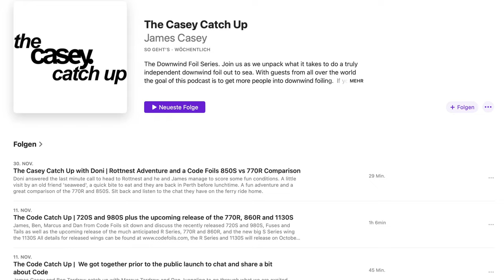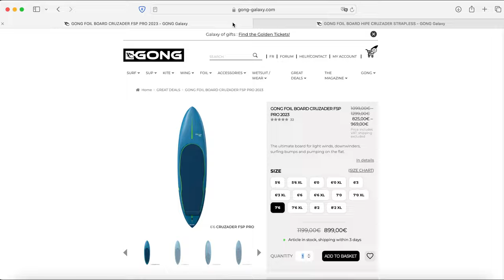Thinking about Downwinding on Lakes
I am dreaming about learning to downwind on Lake Zug and here are my thoughts to it.

Chapters
0:00 Why Downwinding?
1:17 Downdining on Lakes?
1:38 Lake Zug for Downwinding?
3:39 2 Options to learn Downwinding
4:29 What board to buy?
4:59 Gong Inflatable or Hardboard?
6:38 Old or New Version?
8:01 What do you think?

In the meantime, Gong already announced the new hardboard downwind board and will bring out two versions: